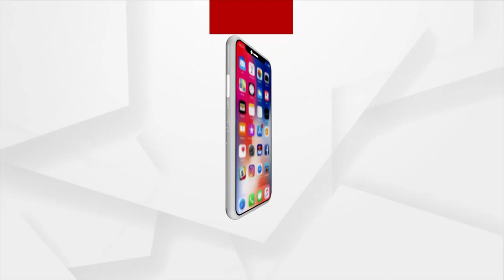HEADLINES 1 PM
କଟକ ଏସସିବି ମେଡିକାଲରେ ଅନ୍ଧାରୀ ଚିକିତ୍ସା
ସ୍ତ୍ରୀକୁ ବିଷ ପିଆଇ ମାରିଲା ସ୍ବାମୀ
ଚୋରାଚାଲାଣ ଯୋଜନା ବେଳେ ଧରାପଡ଼ିଲା ବିରଳ ପ୍ରଜାତିର ବଜ୍ରକାପ୍ତା
15 ଶହ ତଳକୁ ଖସିଲା ଦୈନିକ ସଂକ୍ରମଣ
ରୁପାଣି ସରକାରଙ୍କ 5 ବର୍ଷ ପୂର୍ତ୍ତି
ଆଜି `ମୁସଲିମ ମହିଳା ଅଧିକାର ଦିବସ'
ବକ୍ସିଂରେ ସତୀଶ କୁମାରଙ୍କ ଅଭିଯାନ ଶେଷ